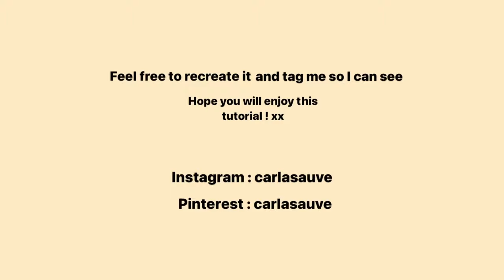How to make my viral pinterest houndstooth crochet sweater vest ✨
Hi , here I recreate my viral Pinterest houndstooth crochet sweater vest , hope you will enjoy this tutorial !

Fits oversize !

If you have any questions or anything ask me in the comments or on my Instagram I will try to respond quickly ,
And maybe do more crochet or knit video in the future

0:13 : materials
0:37 : base loops for bottom ribb
1:06 : starting the ribb
2:39 : starting on the first panel
4:24 : the houndstoothing
8:13 : back panel ™ arm holes
13:30 : the front panel
26:31 : putting it together
28:43 : ribbing details arm holes)
30:57 : sewing in arm hole ribbings
33:36 : neck line ribbing
34:26 : sewing in the neck line
36:30 : ending stitches